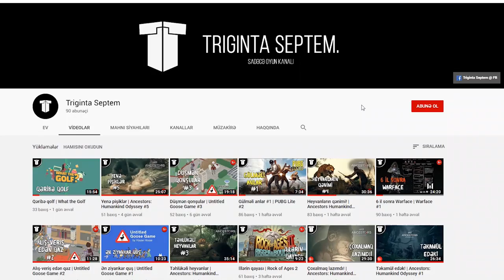Oğlumuzu tapdıq! | The Forest #12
Bəli dostlar! Finala yaxınlaşırıq! Bu bölümdə gizli laboratoriyanı tapdıq və oyunun sirlərini çözməyə çalışdıq! Güclü bossu məhv elədik əsas))
P.S. Oyunun final bölümü çox uzun oldu deyə sondaki çətin seçimi başqa videoya saxladım. Bu arada, kiçik spoiler - oyunda iki sonluq var və hər ikisini oynadıq! Yəni, hər iki sonluğa kanalda baxa biləcəksiz, hər iki bölüm eyni gündə paylaşılacaq :D